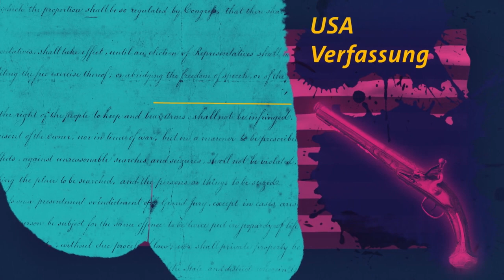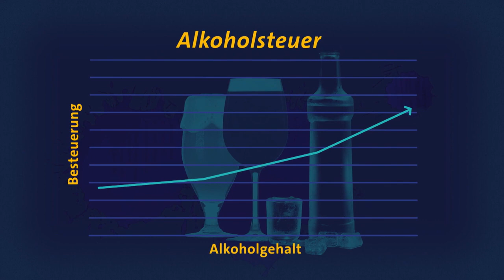Verbote im Vergleich - Steuern & Tempolimits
Ein Verbot ist eine Anweisung zur Unterlassung einer Handlung. Diese Anweisung kann in Regeln, Richtlinien, Befehlen oder Rechtsnormen näher definiert sein, letztere etwa als gesetzliches Verbot. Vergleichbare Begriffe können – je nach Sachzusammenhang – Tabu, Bann, Interdikt oder Prohibition darstellen. Als Gegensatz kommen Erlaubnis und Gebot in Frage.

Verbote beschränken die Freiheit und die Autonomie einer Person beim Entscheiden bzw. Handeln. Bei staatlichen Geboten trifft dies ebenfalls zu, während religiöse oder ethische Gebote bzw. das Gewissen die Autonomie nicht einschränken, sondern auch fördern können.